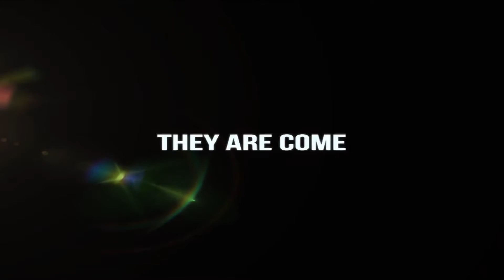[RF ONLINE]† Sesepuh † Comunity - Official Trailer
hey yoo, penggemar RF Online
jujur baru belajar editing ternyata asik juga.
entah ini jadinya AMV atau Trailer haha
video ini di buat karna ide temen komunitas yang kepingin komunitas nya punya video trailer :v
dan juga rasa pingin bisa dan penasaran
selamat menikmati hidangan bro gan sis,
kalo sekiranya video gua lumayan bagus :v